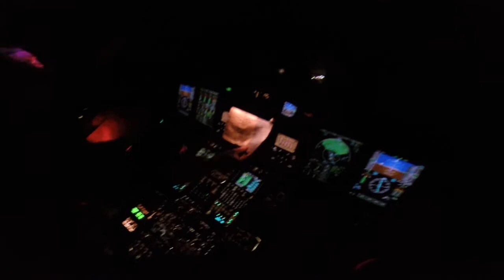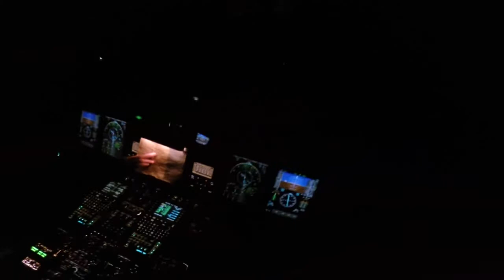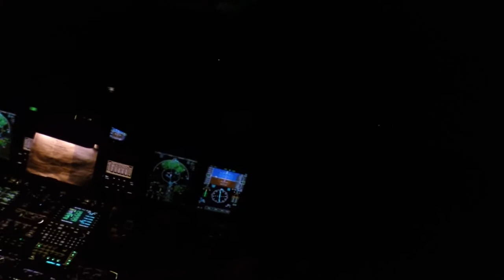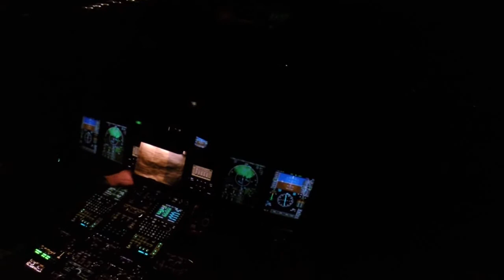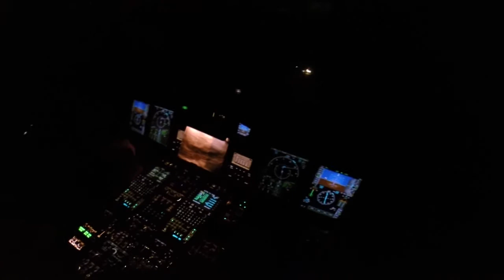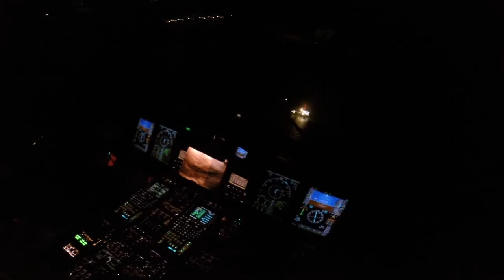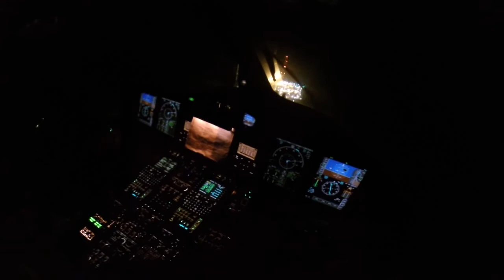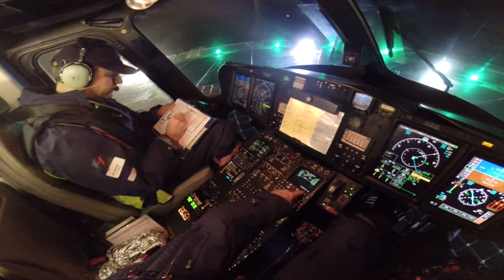Night Flight in UK offshore in an aw139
in cruise from 18A to TMA night approach